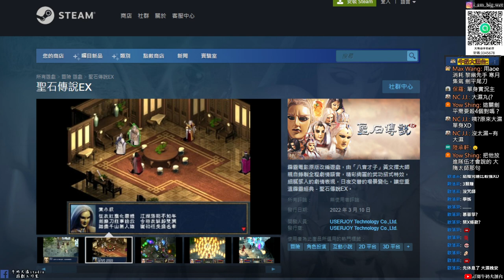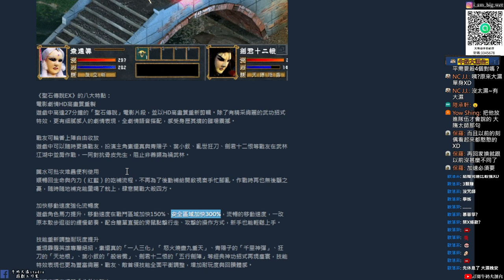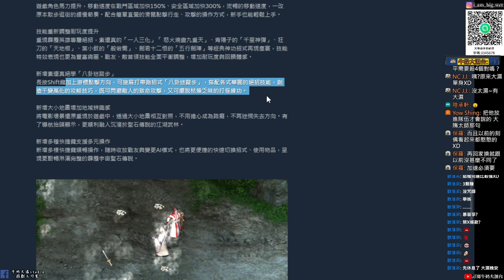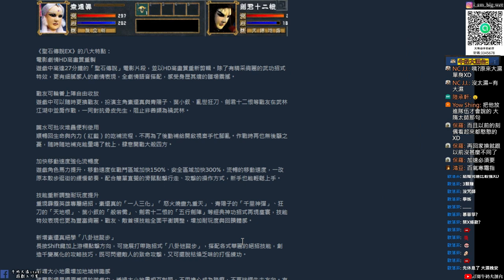【聖石傳說EX】EX版「八大」特點介紹|20220311 steam上市|牛奶大濕台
大家還記得聖石傳說嗎?一人三化！只要習得五行劍陣 就是天下無敵！聖石傳說登上STEAM|牛奶大濕台(內含遊戲抽獎以及EX版遊戲密技)

2.如果有喜歡天地劫手遊的朋友，可以加入大濕的LINE社群
密碼:3345678